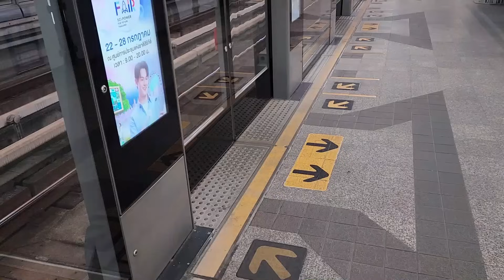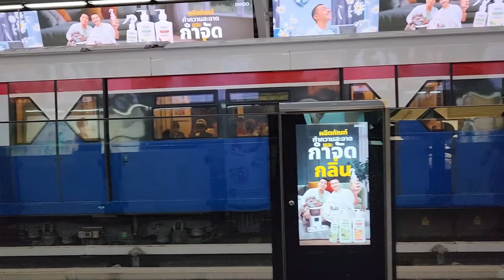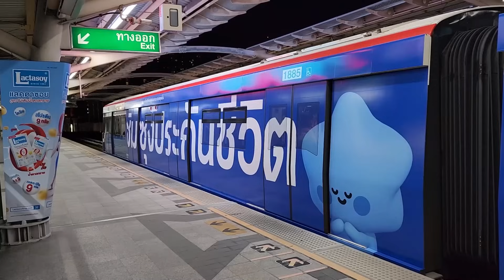Avoid These Mistakes In Bangkok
Moving half way around the world, I learned pretty fast to avoid these mistakes in Bangkok, Thailand.  Hopefully, someone can learn from a mistake I might have made.

On my channel banner above you'll find the current links to my favorite travel credit cards.

I also receive airline and hotel miles if you apply and are approved for a credit card using my link on my channel banner.  If a card is right for you, I'd appreciate you using my link